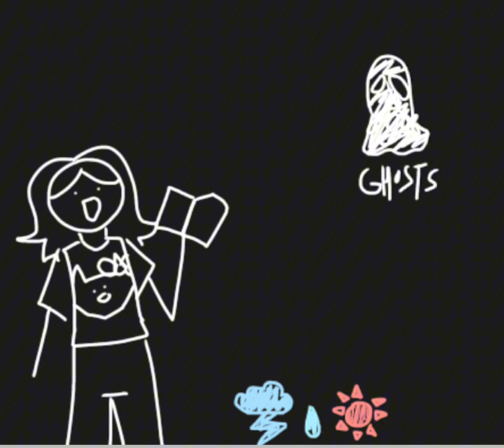ghosts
for my guy